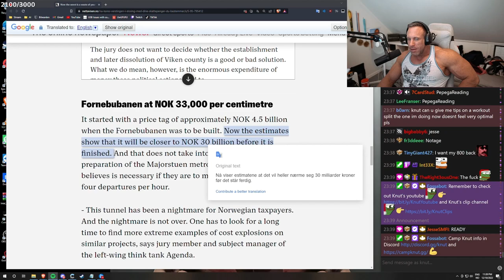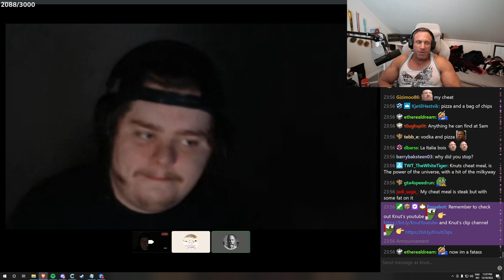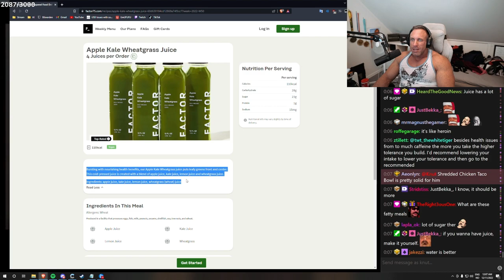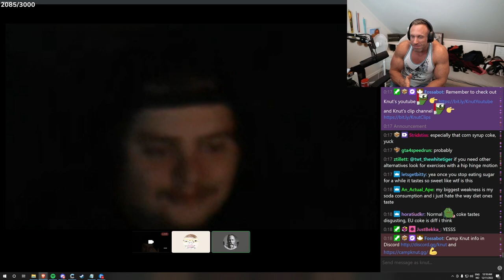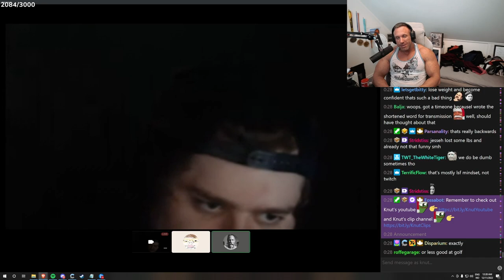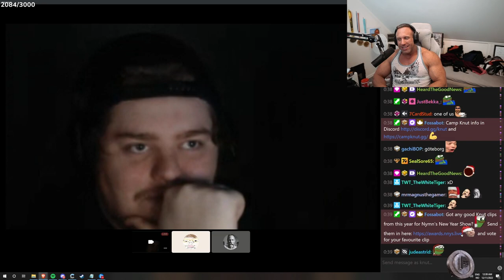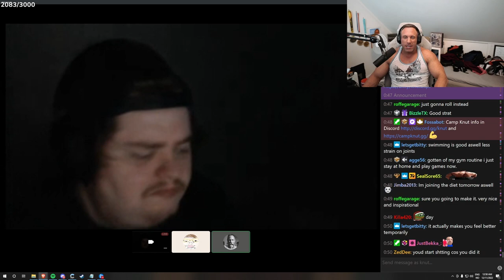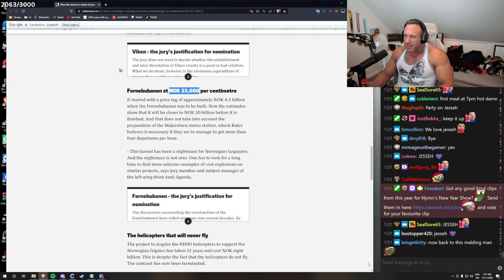The Second Update on Jesse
In this video "The Second Update on Jesse" Jesse talks about the first 2 weeks of the diet and how it has been.